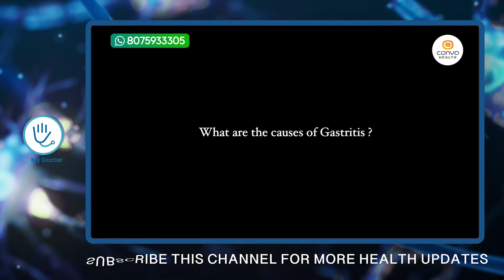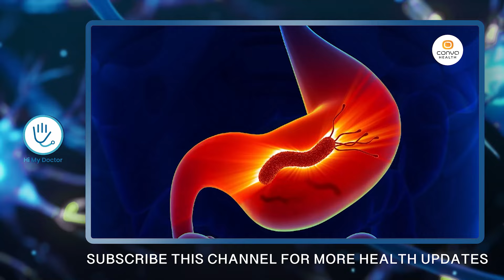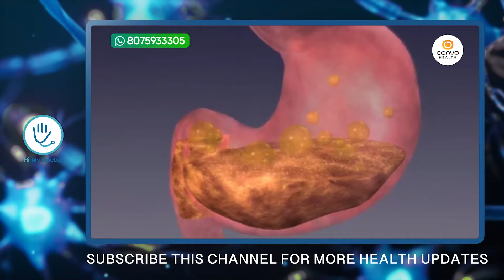ഈ ഭക്ഷണങ്ങൾ കഴിച്ചു നോക്കു,ശരീരത്തിലെ ഗ്യാസ് മുഴുവനായി ഇല്ലാതാക്കൂ |gas trouble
Dr. Gadha
Senior homeopathic consultant
Olive homeopathy clinic
Kizhisseri, Malappuram

gas gas_malayalam acidity vayaril_gasproblem gyas-disease#gyas_disorder#gyas_treatment#digest